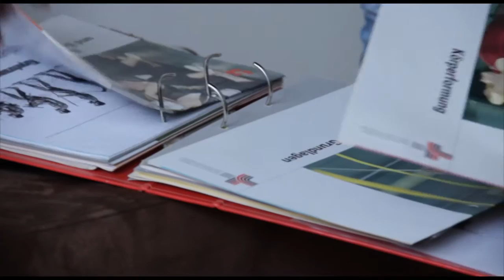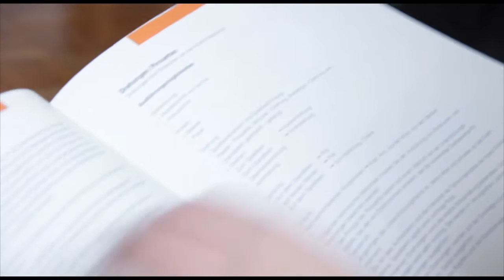Politcast Uri: Landratswahlen 2012 TEIL4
Politcast Uri stellt alle Landratskandidatinnen und -kandidaten unter 30 Jahren für die Wahlen vom 11. März 2012 vor.
Moderation: Stefanie Gisler

In TEIL4 stellen wir Ihnen folgende Personen vor:
Nicole Cathry, Altdorf, FDP
Flavio Gisler, Schattdorf, JCVP
Alex Inderkum, Schattdorf, Juso